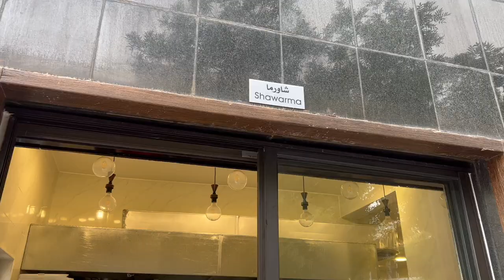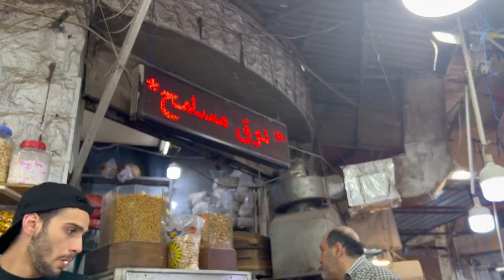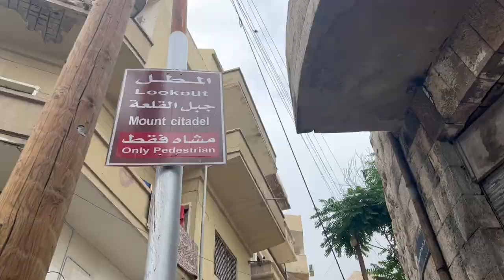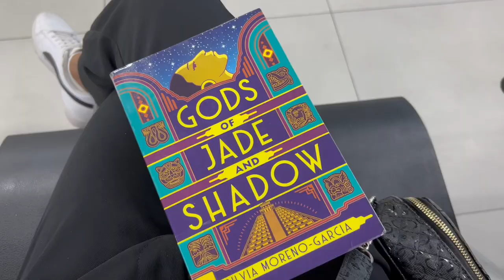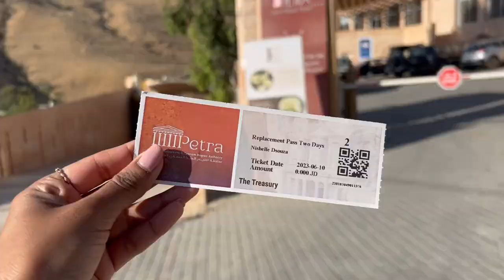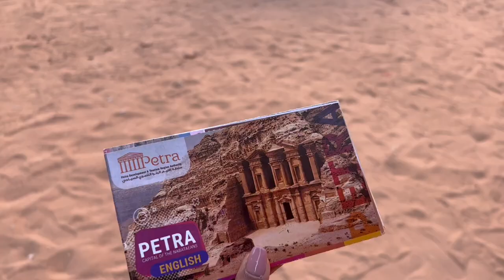Exploring JORDAN as a female solo traveller Part I// Amman and Petra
Hey, I'm Nishelle and I'm travelling all over Europe and Middle East/Asia while studying in Austria. In this vlog, I show my experiences when I travelling to Jordan, specifically to Amman and Petra.